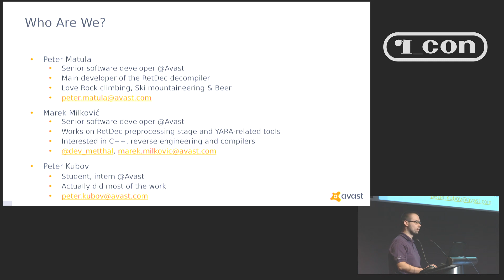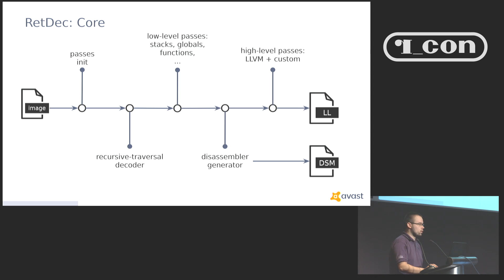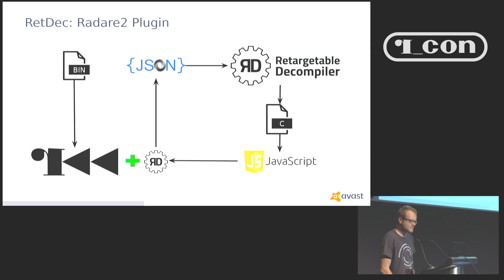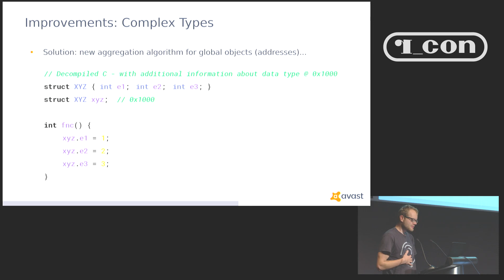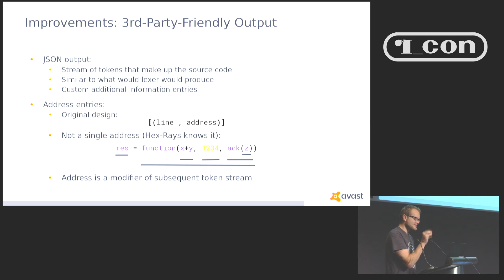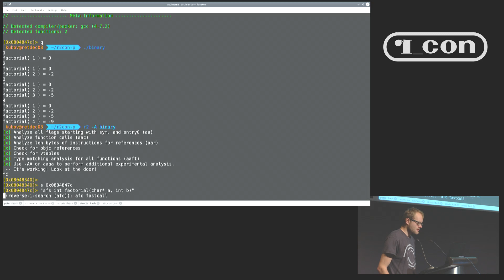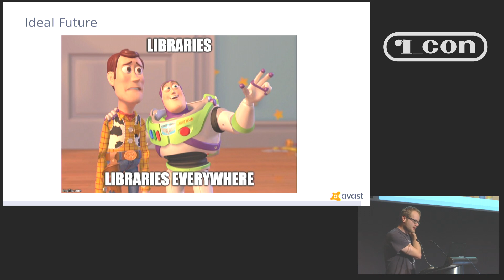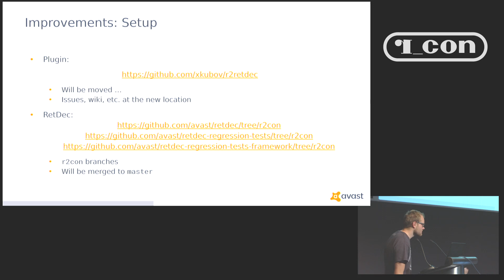r2con2019 - RetDec Decompiler Internals + r2/Cutter Integration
After a light & short RetDec introduction, we dive into advanced options of influencing its output using additional information. Then, we will show how to extract such information from r2, and how to put it all together to make a RetDec-in-r2 decompilation plugin. We demonstrate its capabilities in a short live demo. Furthermore, we explore tighter integration with Cutter and possible future improvements